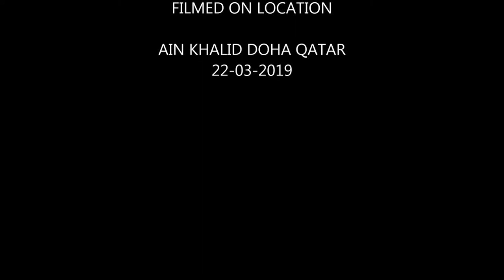NEAR BY ACCOMMODATION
PIONEER ACCOMMODATION AIN KHALID DOHA